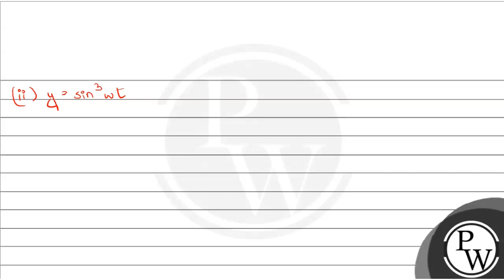Out of the following functions representing motion of a particle which represents S.H.M.:(i) y=s....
Out of the following functions representing motion of a particle which represents S.H.M.:(i) y=sin&#969;t-cos&#969;t(ii) y=sin3&#969;t(iii) y=5cos3&#960;4-3&#969;t(iv) y=1+&#969;t+&#969;2t2 📲PW App